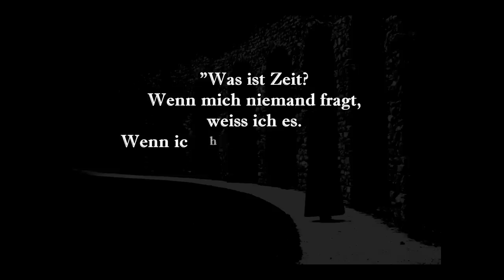Trailer zum Buch "Steinweisen" von Simone Deichmann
... lassen wir uns von Chronos, dem Gott der Zeit, mitnehmen auf éine weite Reise in die vergangenen Mythen. Denn hier offenbart sich das Geheimnis der Figuren im Schlossgarten Schwetzingen. Eine audiovisuelle Reise durch das Licht im tiefen Schwarz der Bilder von Simone Deichmann. Eine mystische Wanderung, begleitet von den steinernen Zeugen der Zeit, begleitet von antiker Mythologie ...

Ein Fotobuch, welches durch die Musik folgender Bands unterstützt wird: Godex, Lamirah, Volveryn, Black Chameleon, Titus Pullo, Steinwesen (durch QR-Codes im Buch aufrufbare Videos und Diashows)